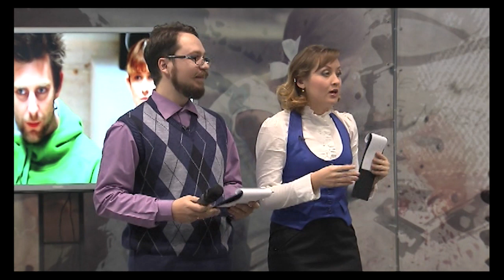За семью печатями - Вместе или раздельно